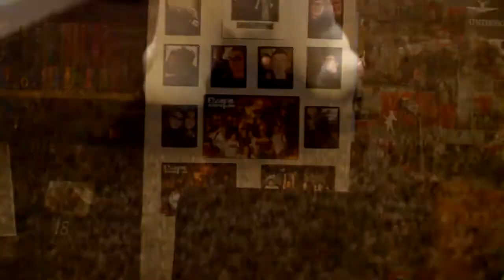GIFTMAS | My internet best friend sent me a Christmas gift!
Me and my internet best friend of 6 years decided to send each other a gift for Christmas this year! It was really nice to get something unique from Disney, as not many people would chose this in the shops!
This Video was also uploaded on the Oberon channel, my gaming channel with my internet friends, if you want to see more regular content from my behalf I would subscribe to that channel :D Merry Christmas :D

I guess your one of those people who take time to read descriptions. Hi and thank you, as you can tell a lot of effort went into this. But even if your not your always welcome hear to see any content that is appealing to you, I never judge people on their opinion about me so if you want to give constructive critisism I will take it on board  and hopefully change for the better in future! Hope to see you around and remember a comment is always appreciated but never needed.